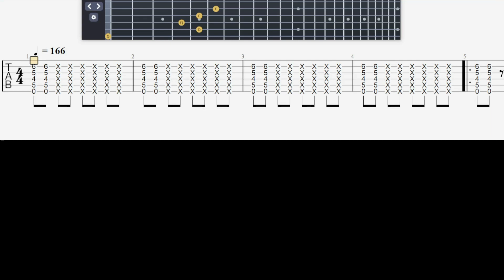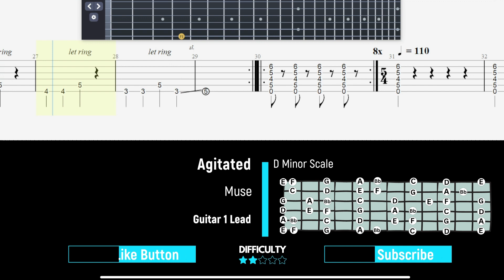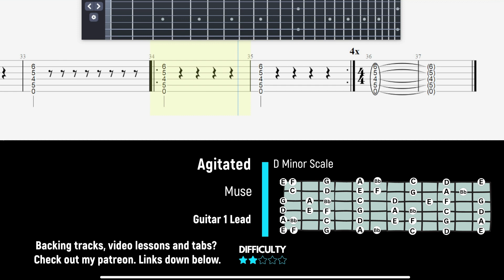Muse - Agitated - Guitar 1 Lead - Guitartabs23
Thanks 8)